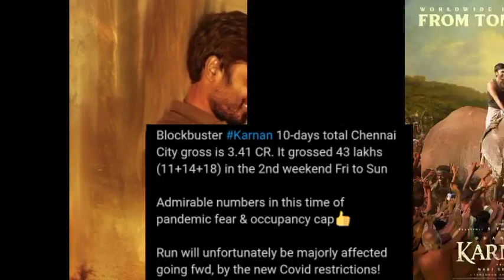Karnan movie Box Office Collection Day 11, Blockbuster,Tamilnadu,Chennai, India,Dhanush,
Karnan movie Box Office Collection Day 11, Blockbuster,Tamilnadu,Chennai, India,Dhanush,Hit Or Flop